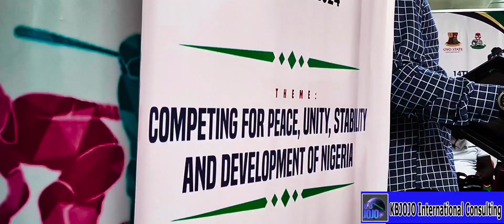NIGERIA POLICE GAMES OPENING CEREMONY IN IBADAN, OLUYOLE 20024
Opening ceremony of the 14th Biennial Police Games Oluyole 20024 in Ibadan, Nigeria.